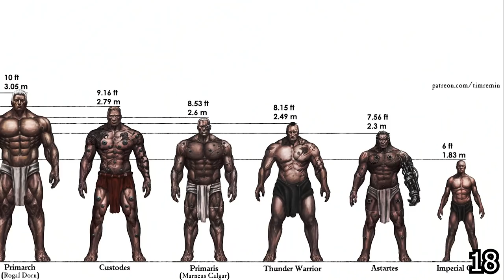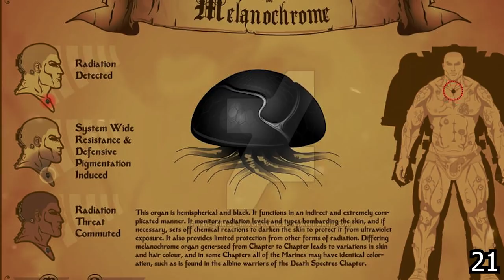20 CURIOSIDADES SOBRE LOS MARINES ESPACIALES PARTE 2 - EL RINCON DE MARCO - LORE/TRASFONDO/HISTORIA.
20 CURIOSIDADES SOBRE LOS MARINES ESPACIALES PARTE 2 - EL RINCON DE MARCO - LORE/TRASFONDO/HISTORIA.